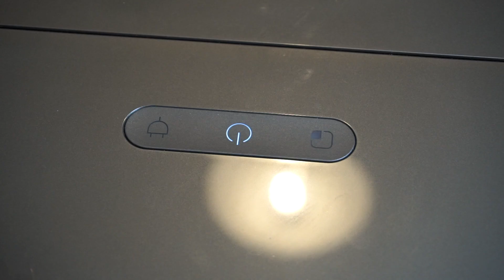Лучшая горничная. Робот-пылесос от Xiaomi - Xiaowa Robot Vacuum Cleaner обзор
Этот робот не оставил меня равнодушной, постаралась сделать целый челлендж, чтобы проверить его на прочность, надежность и качество. Так вот, отличный робот-пылесос, который и пыль соберет и полы потом помоет. Сам себя на зарядку отправит и чистить его удобно. Даже Хепа-фильтр не одноразовый и в комплекте их 2. Так что хватит года на 4, если живете вы не на стройке.
В общем, обзор перед вами. Наслаждайтесь.